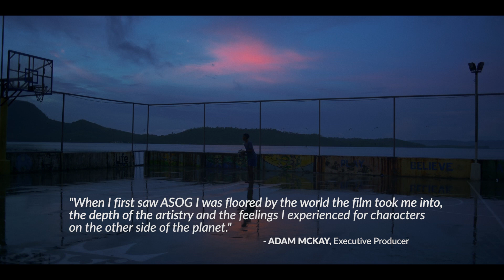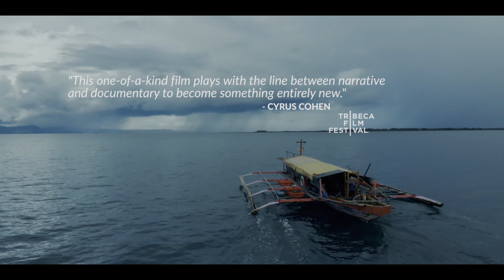ASOG Trailer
SPLIT FILM FESTIVAL 2023